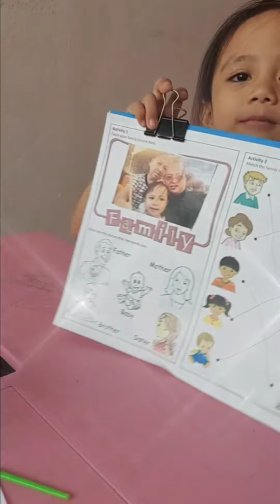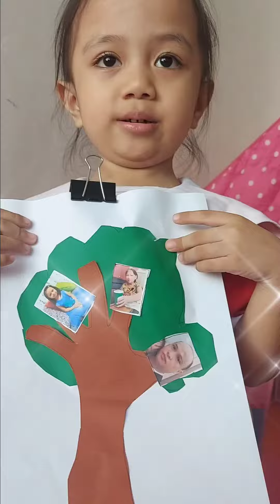Galing naman family tree,kuya al salas,Adorable kids